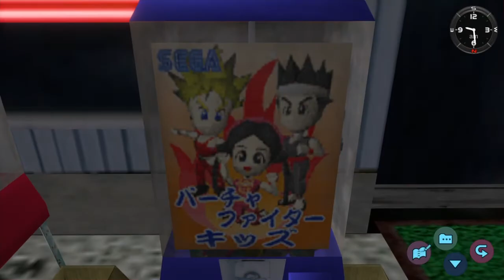Shenmue Let's Play Pt16 Job at the pier